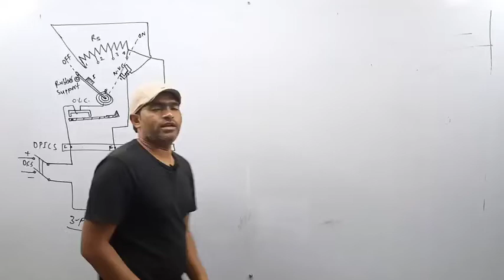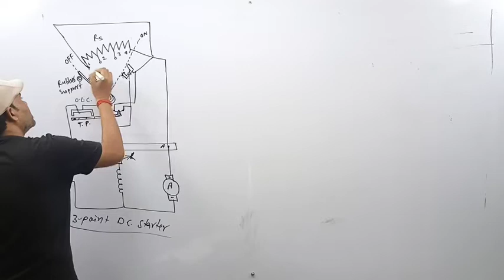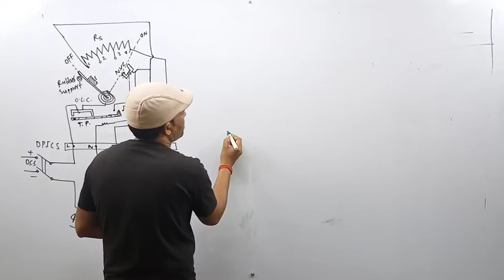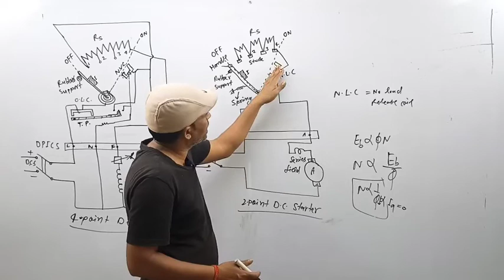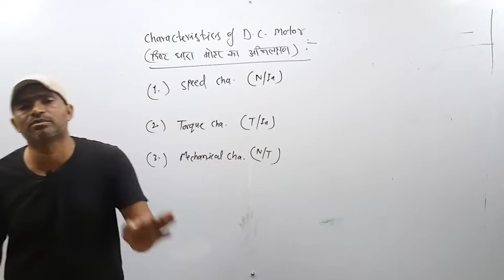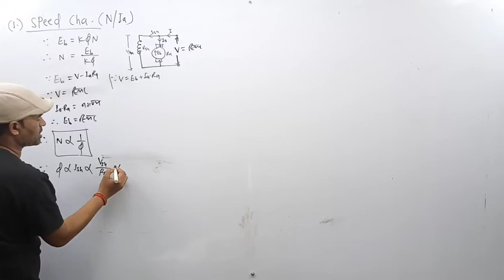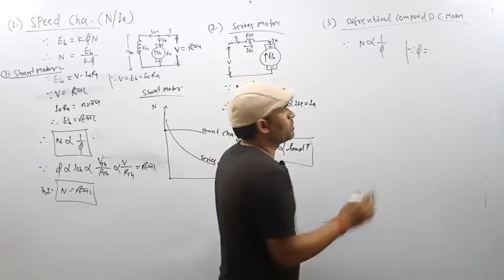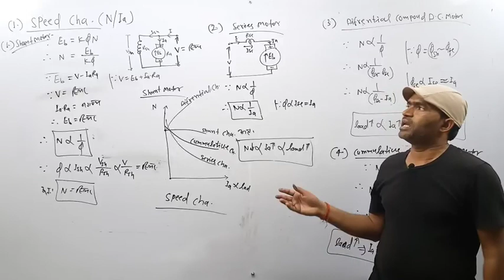Electrical machine-I Lec-17 (revision class)